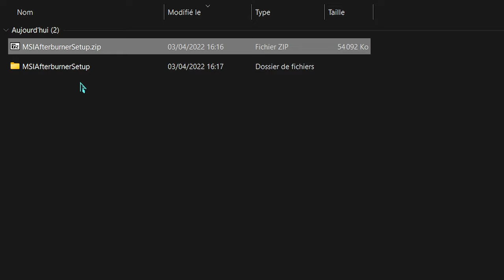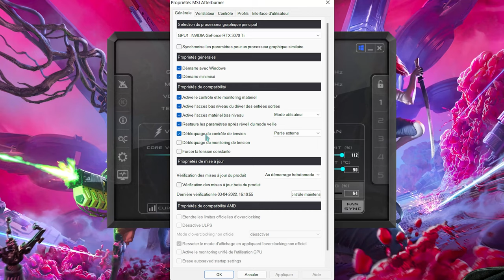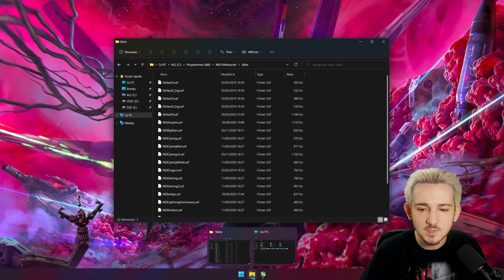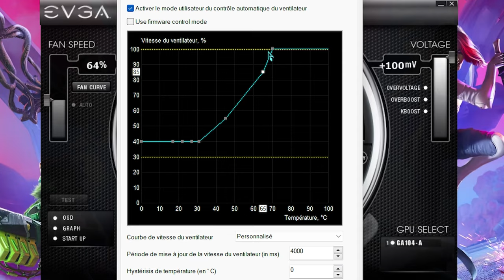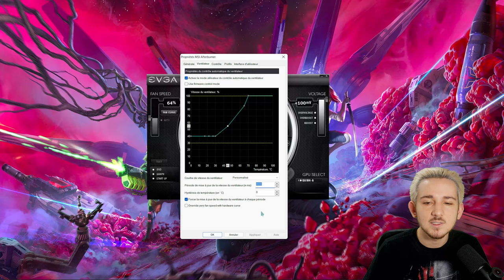CONFIGURER MSI AFTERBURNER | #1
MSI Afterburner est un logiciel vous permettant de gérer, optimiser et Overclocker de façon simple et complète. Dans cette vidéo je vous présente une partie du logiciel (Courbe de Ventilation, mode KBOOST, réglage de la tension, etc...)

C:\Program Files (x86)\MSI Afterburner\Skins

Time code :

0:00 Présentation de la vidéo
1:16 Télécharger & Installer | MSI Afterburner
1:41 Régler MSI Afterburner
2:18 Ajouter le skins EVGA pour le KBOOST
3:56 Créer une courbe de ventilation efficace
5:16 Régler le Power Target
5:29 Overclocker son GPU
5:44 Activer la courbe de ventilation efficace
5:53 Activer KBOOST
7:00 Merci d'avoir regardé ! | Go to 5K